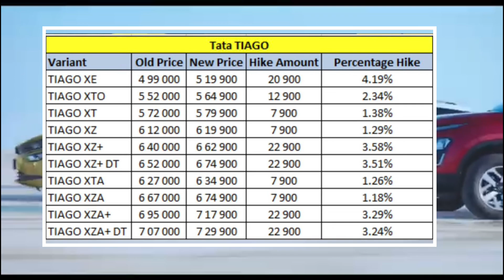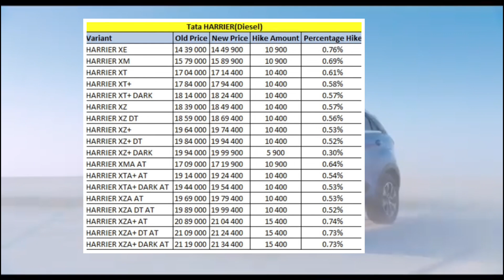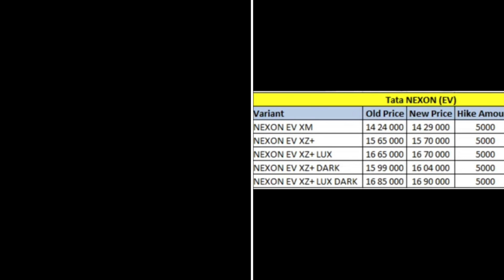Price hike 💥Tata cars 2022 new price of all cars 💥Tiago Nexon Altroz safari Punch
Tata Motors has announced a marginal price hike on its passenger vehicles effective from January 19, 2022. The quantum of the price hike will average about 0.9 per cent, which will be implemented depending on the variant and model. In a press statement, the homegrown carmaker also announced that it has taken a reduction of up to ₹ 10,000 on specific variants, in response to feedback from customers. The company aims to offset the steep rise in overall input costs, through this price increment.

The price increase has been attributed to the rise in the cost of raw materials.

In an official statement, Tata Motors said, "While the company is absorbing a significant portion of the increased costs, the steep rise in overall input costs has compelled it to pass on some proportion through this minimal price hike. In line with the company's customer-first approach, it has again decided to offer price protection to all its customers who have reposed the faith and confidence in the Tata Motors' New Forever range. Assures no impact on Tata cars booked on or before January 18, 2022."